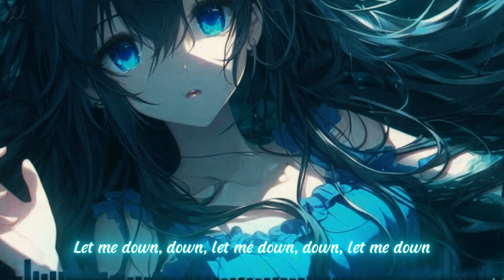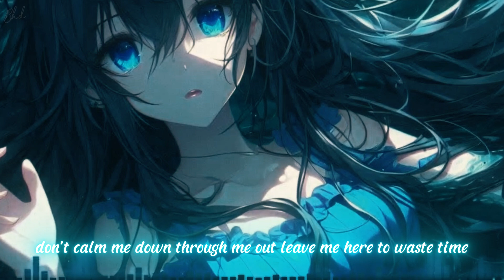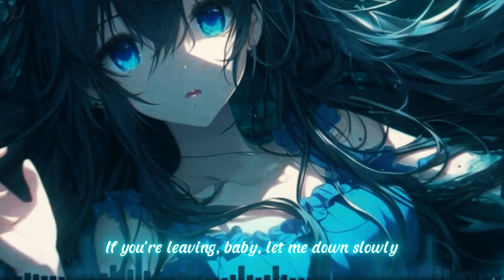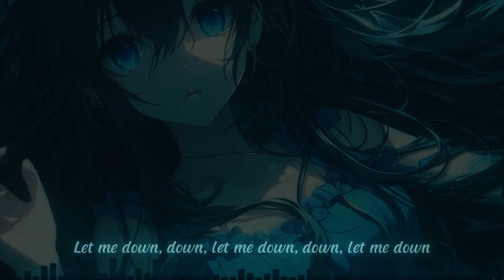Let Me Down slowly (Slowed)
Iam a member of Slowed Reveb, you can discover more Slowed Reveb
Song: Let Me Down slowly
Cover(s): Honeyfox, lost., Pop Mage
Video: Bärhild
Audio Bass/Edit: Bärhild
Lyrics: Bärhild
Programms I used:
Lyrics: Capcut
Video shake: Blender
Video: Blender / Capcut

If you are the original owner of this image, audio and you don't want me to have your work uploaded on my channel, please contact me and I will remove the Image, audio IMMEDIATELY!

Discord (Iam always Online there): bearhild